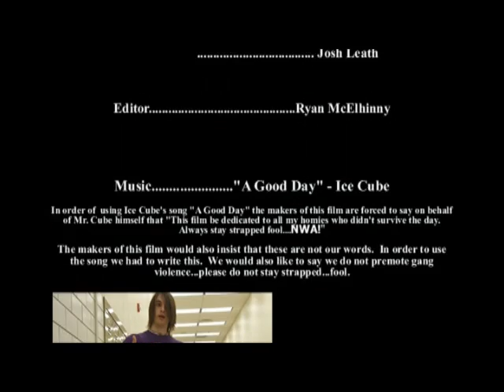Melvin's Day Off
The adventures of a man who just wants to relax and the old friend that just can't let go.